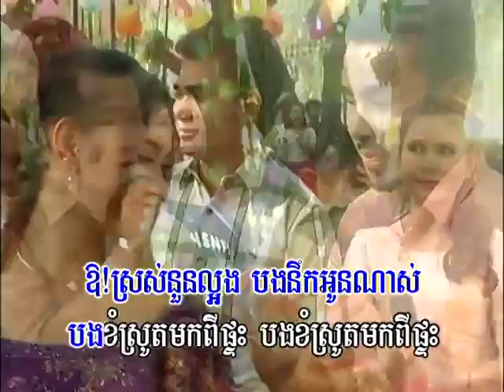មួយឆ្នាំជួបគ្នាម្តង ស៊ីដេ, ស្រីណុច, ប្រឹមប្រិយ , Mouy Chnam Choub Knea Mdong Sidey , Noch , Prey